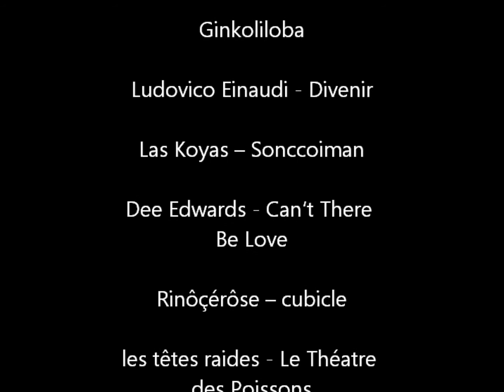Be loud against fascism